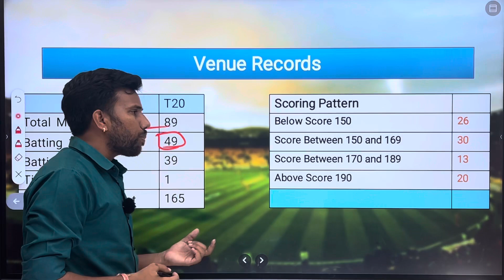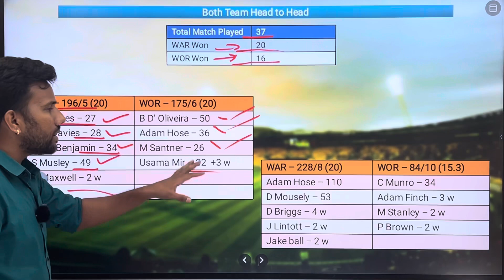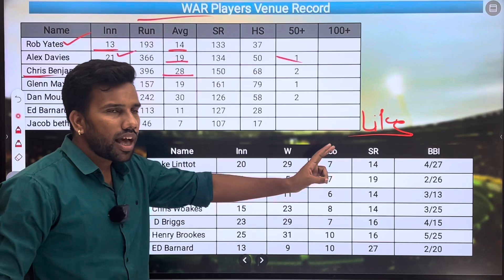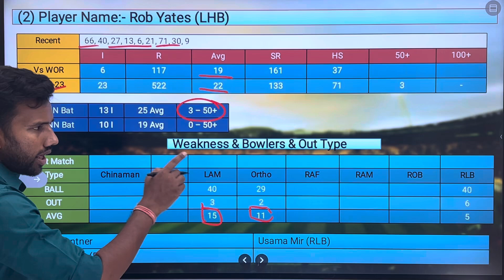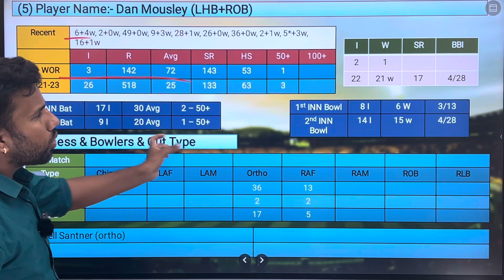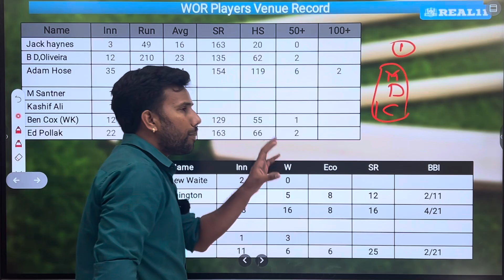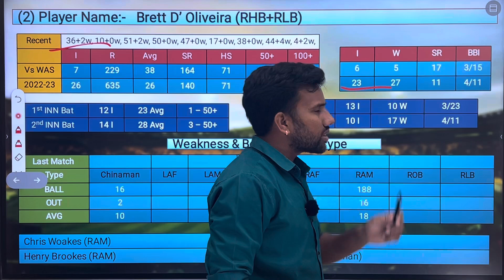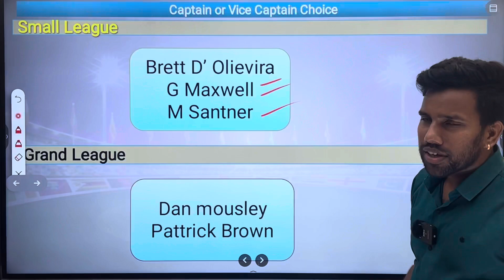Warwickshire vs Worcestershire Dream11 Prediction || WAR vs WOR Dream11 Team || T20 Blast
Lancashire vs Durham Dream11 Team Predication
Warwickshire vs Worcestershire 1st Qualifier T20 Match Predication
Warwickshire vs Worcestershire  dream11 Team
Warwickshire vs Worcestershire dream team predication
WOR vs WAS Dream11 Team Predication
WOR vs WAS dream11
WOR vs WAS dream11 team
WOR vs WAS D11 predication
WOR vs WAS Dream 11 Team Predication
WOR vs WAS dream11 predication
WOR vs WAS dream11 fantasy
WAS vs WOR dream11 Team
WAS vs WOR dream11 team today
WAS vs WOR IPL Final Match
WAS vs WOR playing11
WAS vs WOR dream11 predication today
WAS vs WOR match predication
WAS vs WOR dream dream11 team
Worcestershire vs Warwickshire dream11 team predication
Worcestershire vs Warwickshire Match
Worcestershire vs Warwickshire dream11
Warwickshire vs Worcestershire dream11 predication
Warwickshire vs Worcestershire dream11
Warwickshire vs Worcestershire Match
Worcestershire vs Warwickshire dream11 predication today
Worcestershire vs Warwickshire T20Blast 2023 dream11 predication
Worcestershire vs Warwickshire dream11 team today
Worcestershire vs Warwickshire T20 dream11 team Predication
T20Blast 2023  dream11 team
Worcestershire vs Warwickshire Match dream11
Worcestershire vs Warwickshire